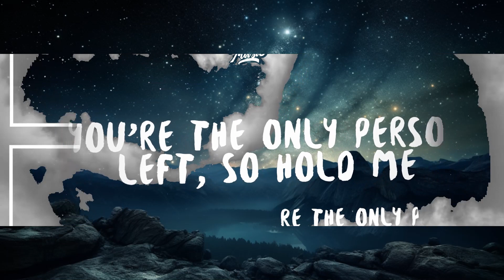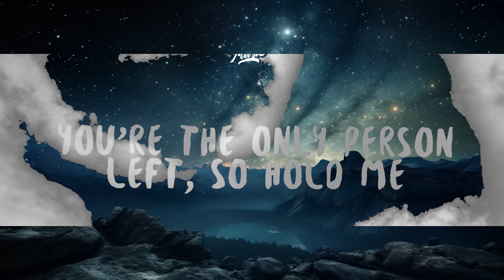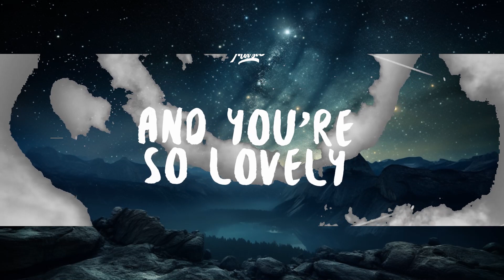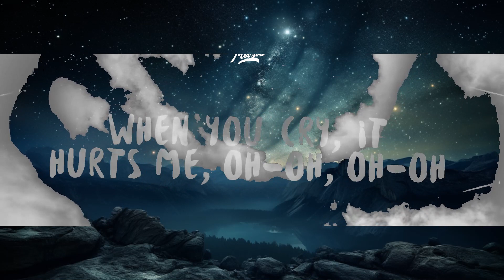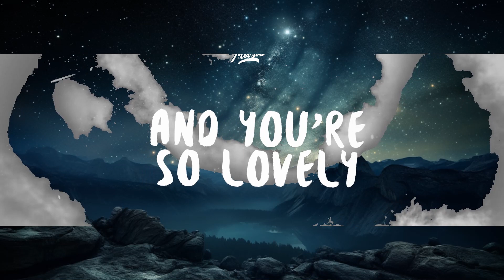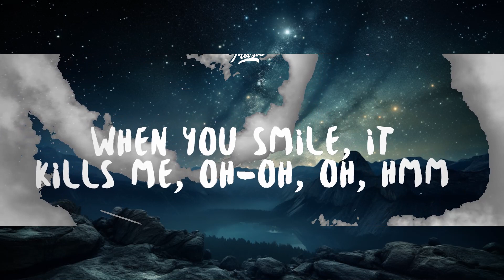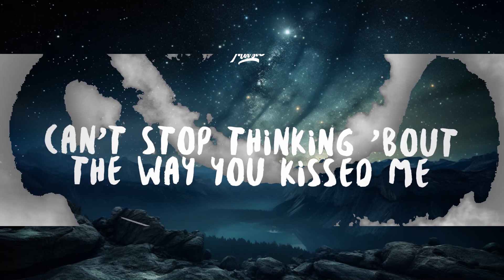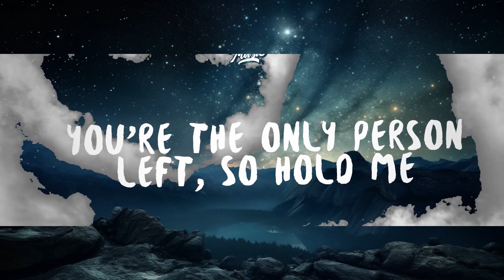Wasia Project - ur so pretty (Lyrics) | 15p Lyrics/Letra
♫ Wasia Project - ur so pretty

(Lyrics):
[Intro]
(Sorry, have I injured you?)
(Okay)

[Verse 1]
You're so pretty
When you smile, it kills me, oh-oh, oh-oh
Can't stop thinking 'bout the way you kissed me

[Verse 2]
And you're so yêuly
When you cry, it hurts me, oh-oh, oh-oh
You're the only person left, so hold me

[Bridge]
I'm so scared that the moments we shared
Won't happen again

[Outro]
'Cause you're so pretty
When you smile, it kills me, oh-oh, oh, hmm